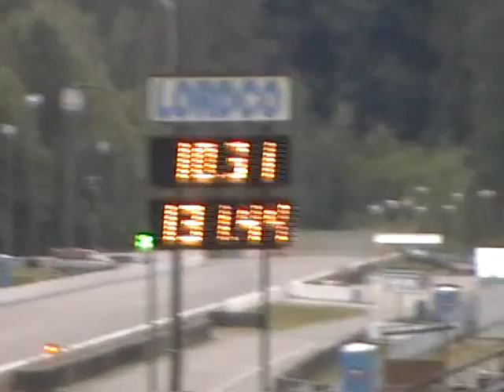June 22, 2012 ChevStang vs Nice Nova ChevStang runs 10 31 @ 131 44 Mph vs 12 15 @ 110 48 Mph